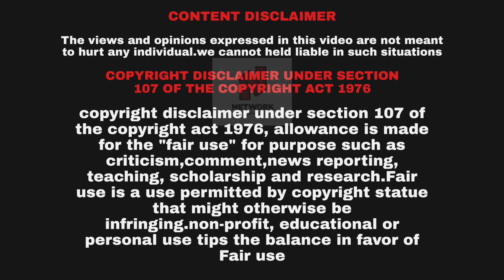National award winners | Tamil | NETWORKGANGBOX | VISHNU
National award:

The National Film Awards is the most prominent film award ceremony in India. Established in 1954, it has been administered, along with the International Film Festival of India and the Indian Panorama, by the Indian government's Directorate of Film Festivals since 1973.

First awarded: 10 October 1954
Last awarded: 9 August 2019
Presented by: Directorate of Film Festivals
Hosted by: New Delhi
Location: Vigyan Bhavan, New Delhi

The Jury for the 67th National Film Awards announced the winners for the year 2019 here today. ...
An Engineered Dream, a hindi film has bagged the award for Best Non-Feature Film while Marakkar-Arabikkadalinte-Simham has taken home the award for Best Feature Film